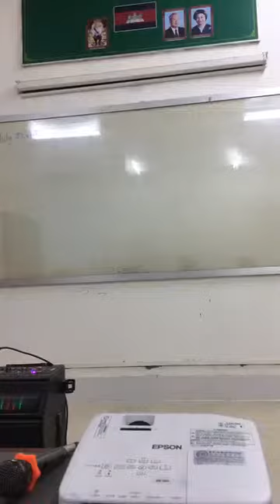Topic: Disadvantages of Using Facebook